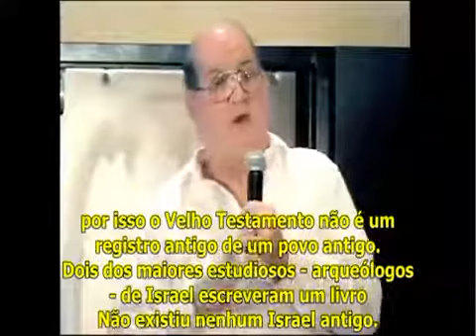JORDAN MAXWELL E PROJETO CAMELOT parte 1 de 3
cavaco silva pedro passos coelho homens da luta indignados geracao rasca protesto agentes psp cgtp ugt tsf rfm comercial rtp sic tvi noticias economia ricardo araujo pereira nilton bruno nogueira secret stories casa dos segredos flor gato fedorento gatos magazine portugal jose mourinho greve protesto revolucao portugal indignados geracao rasca emprego desemprego trabalho cavaco silva pedro passos coelho homens da luta agentes psp cgtp ugt economia ricardo araujo pereira nilton bruno nogueira secret stories casa dos segredos flor gato fedorento gatos magazine jose mourinho quim roscas paulo futre fernando rocha gosto disto